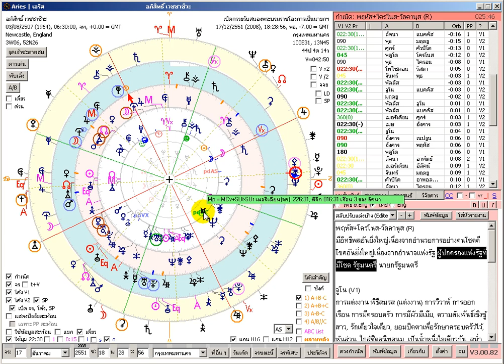Uranian Astrology: Investigation Abhisit Vejjajiva's horoscope on becoming Prime Minister Part 3/3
โหราศาสตร์ยูเรเนียน: ตัวอย่างการใช้โปรแกรม Aries | เอรีส ในการสำรวจดาวจรปัจจุบัน ดวงจรตามวัยโค้งสุริยยาตร์ และดวงกำเนิด ของอภิสิทธิ์ เวชชาชีวะ ที่กำลังจะได้เป็นนายกฯ ตอน 3/3 (สำรวจในวันที่ 17 ธ.ค. 2551 ตอนราว ๆ ตีสี่ ก่อนที่จะได้รับพระบรมราชโองการเป็นนายกฯ ในเย็นวันเดียวกัน)